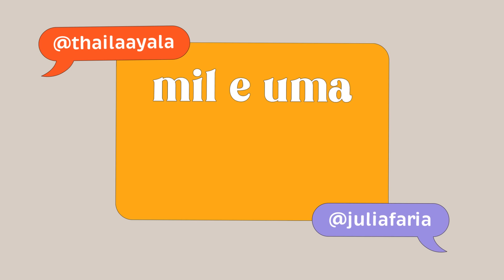#39 - AUTOESTIMA MATERNA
Quem eu sou agora para além da maternidade? Do que eu gosto? O que me dá prazer? O que tá sobrando e o que me falta nesse novo cenário? E como eu faço para equilibrar essa equação! Essa é a treta de hoje aqui no “1001” e para contar um pouco sobre "Autoestima Materna" e da sua vivência, a cantora, compositora, que está entre as 100 Personalidades Negras mais influentes no mundo, a mãe do Dayo de 3 anos, Luedji Luna (@luedjiluna) e a mãe de três meninas, a Liz, a Amora e a Rosa com um pouco mais de 1 mês de vida, Tiê (@tiemusica).